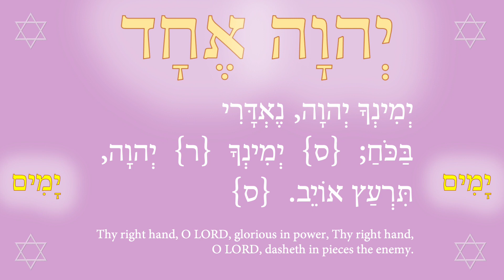Sacagawea, the forgotten Native American princess